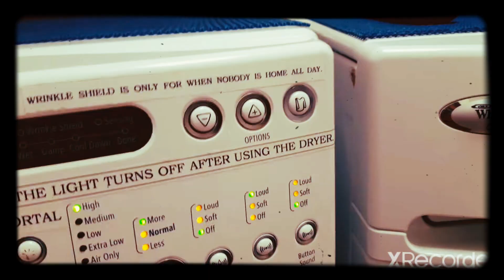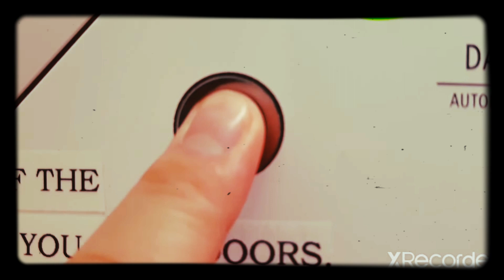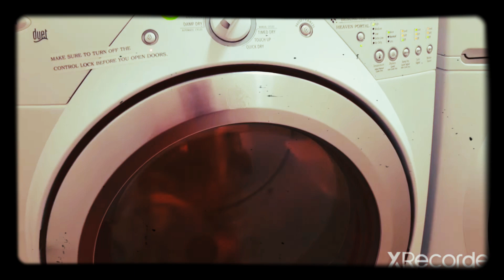Drying a MEDIUM load of Whites on Heavy Duty Dry CYCLE:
WASH Cycle: Sanitary.

Wash Temp:
[SUPER Hot.]

RPM Speed:
[EXTRA High]
High.
Medium.
Low.
No Spin.

Soil Level:
HEAVY
[NORMAL]
LIGHT

Cycle Signal:
[LOUD]
SOFT
OFF

Button Sound:
LOUD
SOFT
[OFF]

(EXTRA RINSE)
OFF [ON]

(PRE-SOAK)
[OFF] ON

(PRE-WASH)
[OFF] ON

MED load of Whites on Auto Dry Cycle: 🛠 HEAVY DUTY.

AUTOMATIC DRY CYCLE: 🛠 HEAVY DUTY.

DRUM LIGHT:
OFF [ON]

WRINKLE SHIELD:
[OFF] ON

TEMPERATURE CONTROL:
[HIGH]
MEDIUM
LOW
EXTRA LOW
AIR ONLY

DRYNESS LEVEL:
[MORE]
NORMAL
LESS

DAMP DRY SIGNAL:
LOUD
SOFT
[OFF]

CYCLE SIGNAL:
[LOUD]
SOFT
OFF

BUTTON SOUND:
LOUD
SOFT
[OFF]